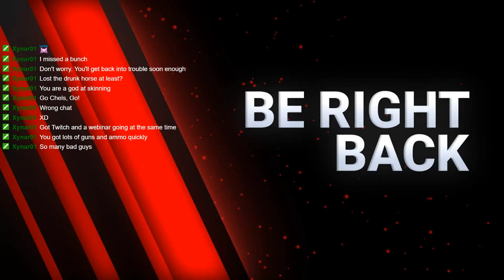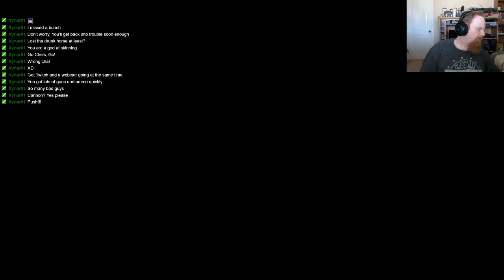Let's Play Red Dead Redemption II Episode 11